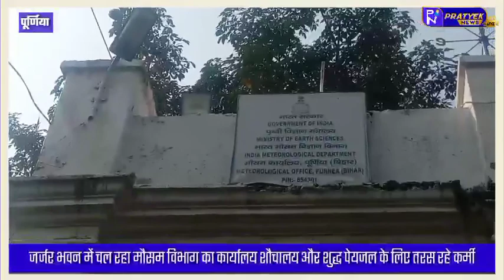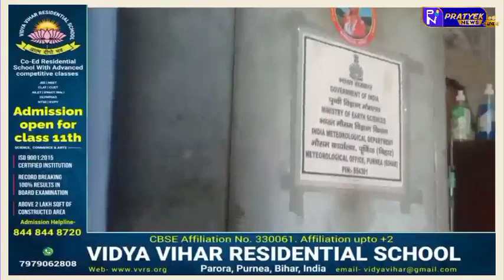जर्जर भवन में चल रहा मौसम विभाग का कार्यालय शौचालय और शुद्ध पेयजल के लिए तरस रहे कर्मी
About Channel:

Pratyek News & Media Ventures Private Limited is a Private incorporated on 12 October 2018. It is classified as Non-govt company and is registered at Registrar of Companies, Patna.

हम तुरंत समाचार को अपडेट कर रहे हैं और तेजी से नेट यूजर्स को राजनीति, खेल, मनोरंजन, स्वास्थ्य, किताबों, व्यवसाय और अन्य क्षेत्रों में एक विस्तृत क्षेत्र को कवर करने वाली ताजा खबरों के साथ अपडेट कर रहे हैं।
हम अपने स्वयं के स्टाफ नेटवर्क के साथ बिहार के सभी जिलों में कवर कर रहे हैं। हम दर्शकों को समाचार और सूचना के लिए सबसे सम्मानित और विश्वसनीय स्रोत के रूप में एक मंच प्रदान करते हैं।

हमारे समाचार पोर्टल को सबसे सुविधाजनक तरीके से डिजाइन किया गया है ताकि वांछित समाचारों को तुरन्त पता लगा सके। आज यह हिंदी समाचार में लोकप्रिय इंटरनेट मीडिया वेब पोर्टल बन रहा है|

The vision of the channel is ‘Khabar Se Samjhota Kabhi Nahi’ - the promise of keeping each individual ahead and informed. Pratyek News is best defined as a responsible channel with a fair and balanced approach that combines prompt reporting with insightful analysis of news and current affairs.